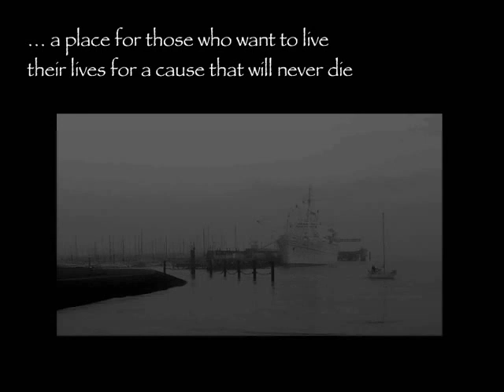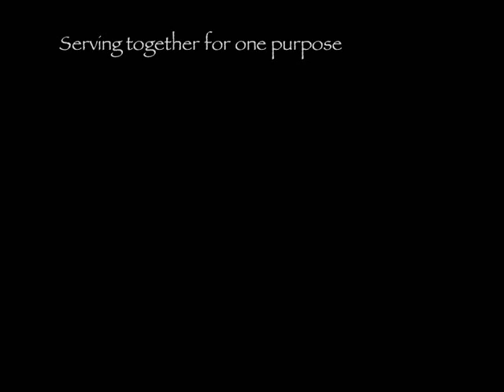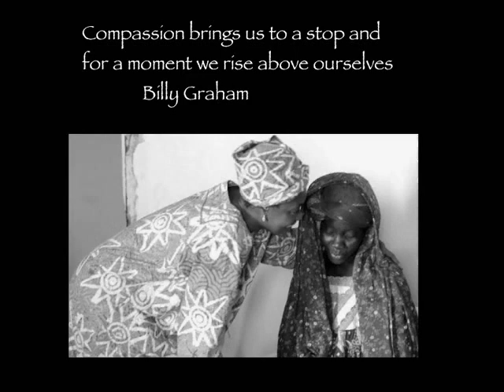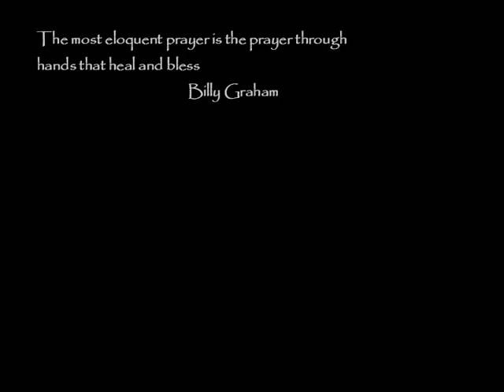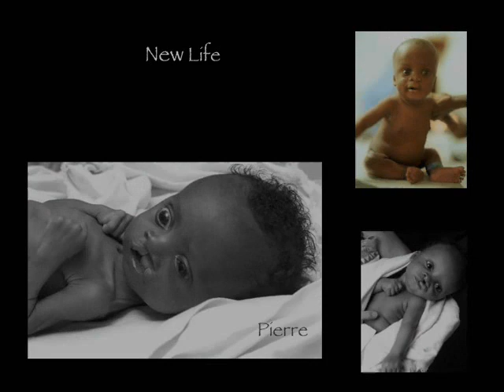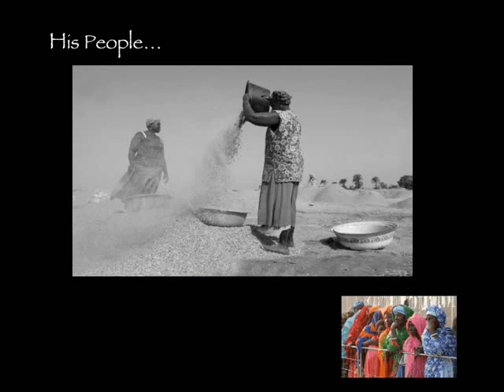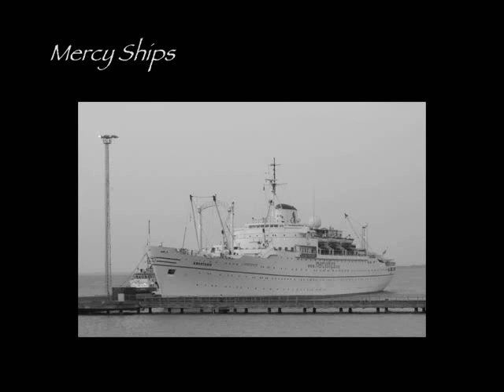Mercyships Music Video - 'Holy Holy' by Mary Maclean.wmv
Mercyships Music video, Anastasis, 2003, music by Mary MacLean 'Holy Holy'.